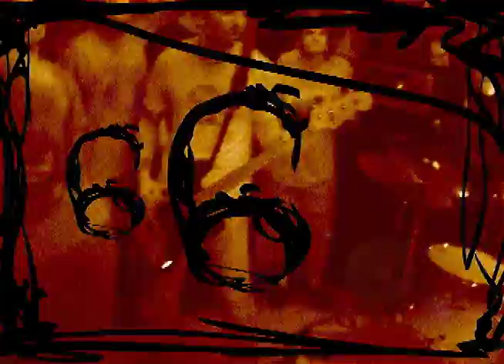-16- LIVE "Toco Hara" 16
From when all the original members first reunited in Los Angeles 2007 16 the Band